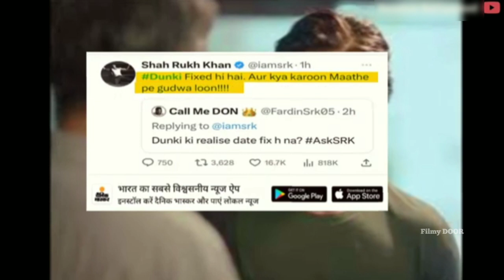Shahrukh Khan talking about Dunki postponed | Rajkumar hirani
salaar teaser
salaar trailer
salaar official trailer in hindi
salaar teaser telgu
salaar full movie in hindi
salaar postponed news
salaar postponed or not
salaar postponed real or fake
Salaar full movie Prabhas
Prabhash new movie
South Indian movies
New South Indian movies download
Salar vs dunki
Salar vs dunki clash
Latest South Indian movies
Douth movie Hindi dubbed
Dunki release date
jawan trailer,
jawan advance booking
jawan song
jaban trailer reaction
jawan ka trailer
jawan south indian movie doubbed in hindi trailer
jawan song tamil
jawan movie
jawan full movie
jawan audio lounch
jawan teaser
dunki trailer